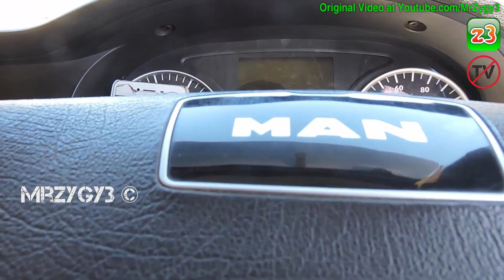Supertruckers AFT Trans MAN TGS UD Trucks Transporting Steel Pipe Geo Dipa Dieng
AFT Trans
PT. Alifindotama
Geo Dipa Dieng
Trucks : MAN TGS 40.440, Quester GWE370 UD Trucks